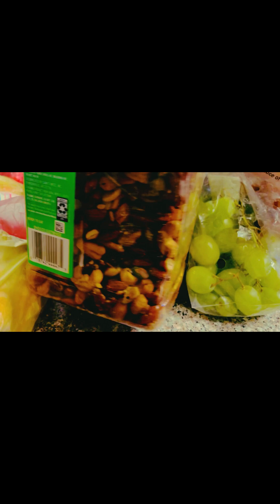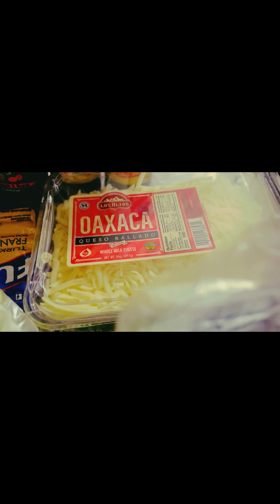Mi despensa semanal con 140 dólares o 2260 pesos Mexicanos